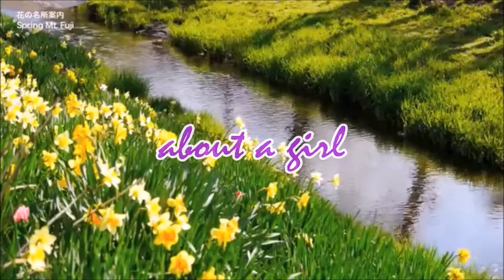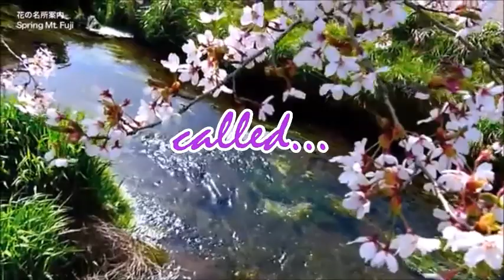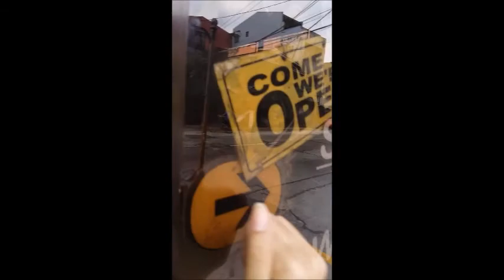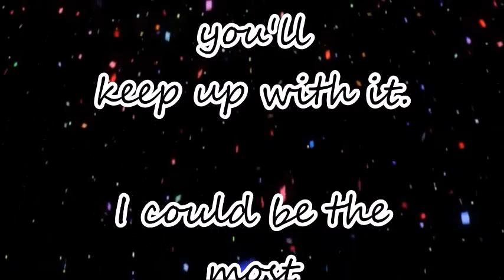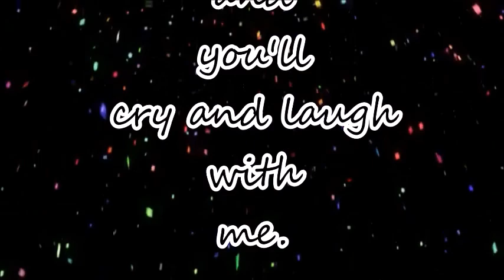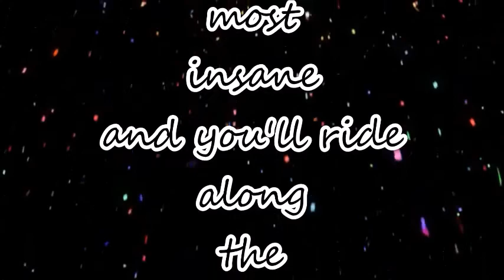Joie's 40th Surprise Birthday Video